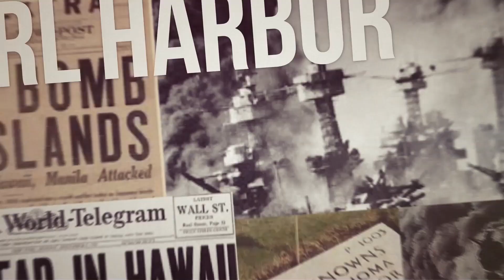if it doesn't work change the name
failed programs don't work for a reason